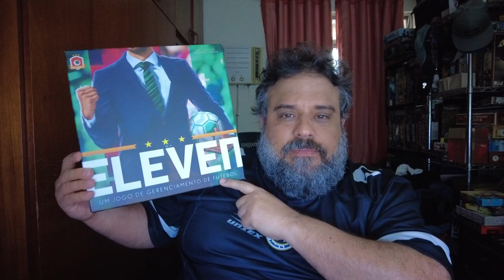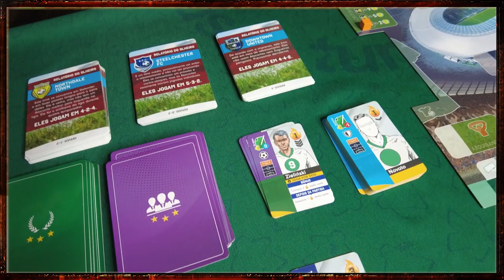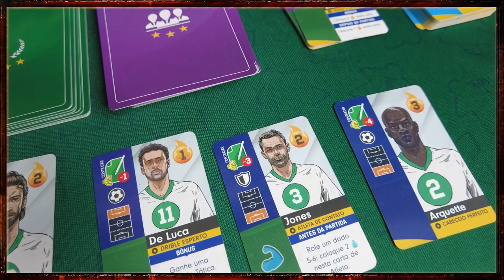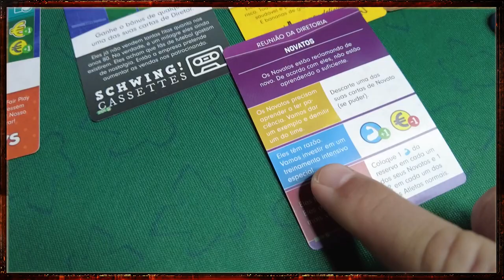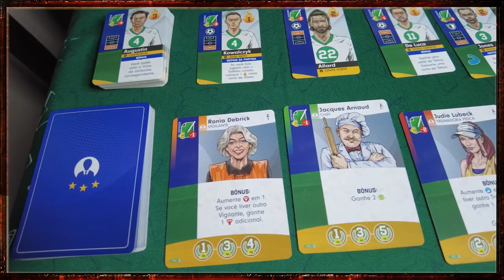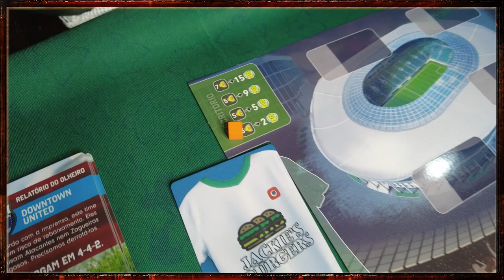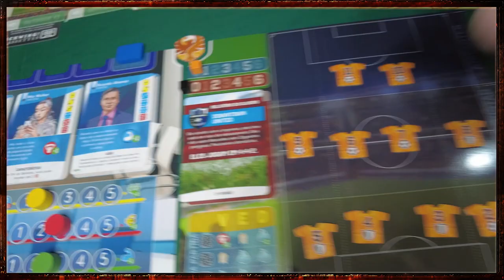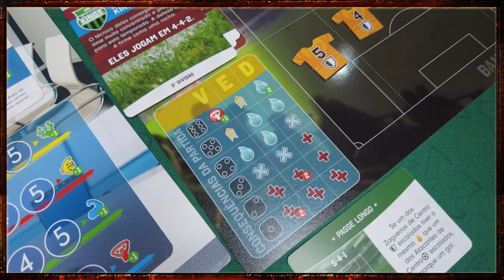Eleven - Review S08E25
Chegou a hora de falar tudo que eu achei de Eleven! O jogo de futebol!!